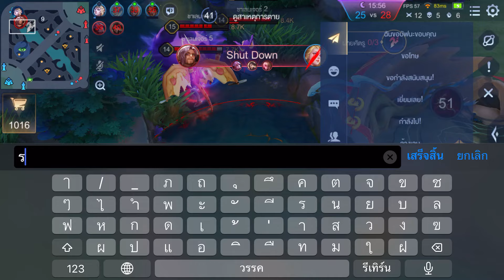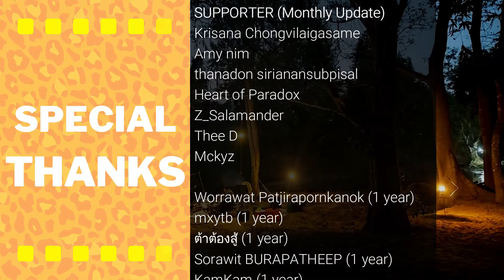ROV : เมื่อผมต้องเจออรัมเม็ดส้มหมื่นตากับสตรีมเมอร์รุมด่า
สรุปเกมนี้ผิดมั้ยเนี่ย

"ROV : เมื่อผมต้องเจออรัมเม็ดส้มและสตรีมเมอร์รุมด่า "